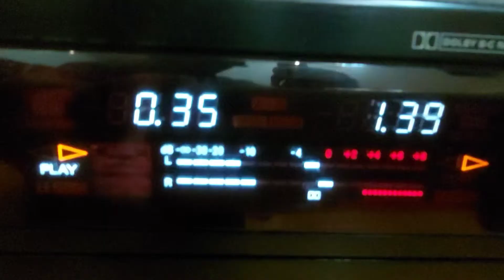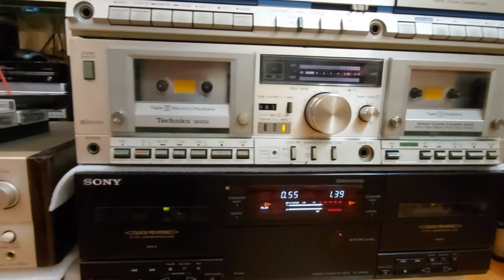Cao Văn Sơn: Sưu tập đài Radio - Catsette cổ. phần 2